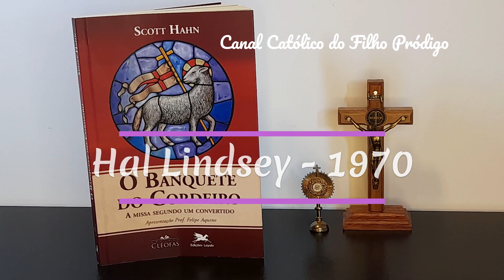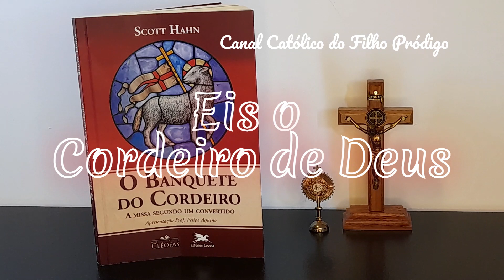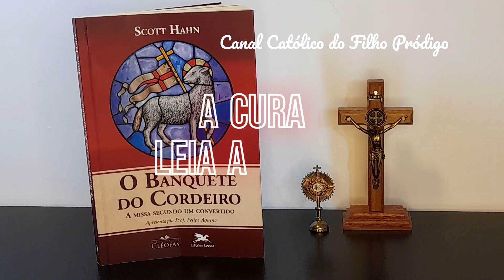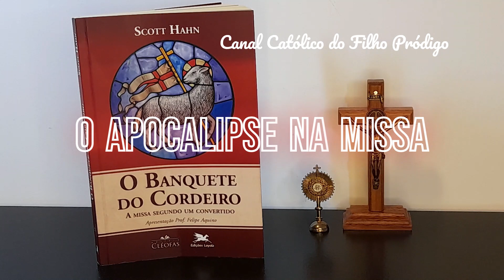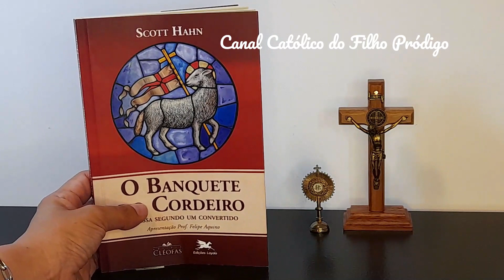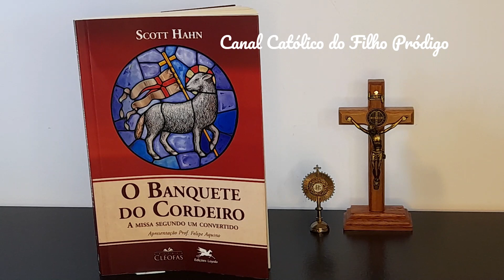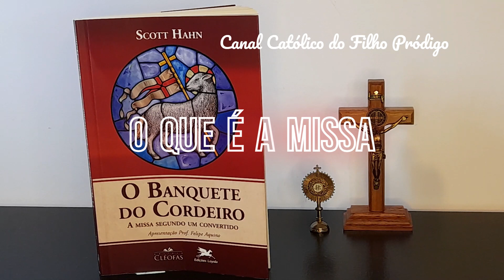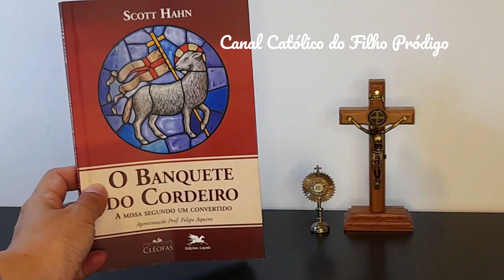Você nunca mais terá medo do livro do APOCALIPSE | O Banquete do Cordeiro de Scott Hahn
Scott Hahn é ex-Calvinista, doutor em Sagrada Escritura, especialista em Apocalipse e autor de diversos livros. Por mais de 20 anos o autor estudou o Livro do Apocalipse, usando as mais diversas teorias de interpretação.
Esse livro é uma explicação detalhada sobre o que realmente acontece na missa.
A missa é o Banquete Nupcial do Cordeiro com sua esposa, a Igreja.

ADQUIRA OS LIVROS:
VIDA, PAIXÃO DE GLORIFICAÇÃO DO CORDEIRO – ANNA CATHARINA EMMERICH
LEIA A BIOGRAFIA DA IRMÃ AMÁLIA
CONHEÇA O LIVRO DA IRMÃ AMÁLIA: LIÇÕES DE JESUS VÍTIMA
LEIA O LIVRO DA GRANDE PROMESSA DO CORAÇÃO DE JESUS
MEMÓRIAS DA IRMÃ LÚCIA – VIDENTE DE FÁTIMA
LEIA JESUS E AS RAÍZES JUDAICAS DA EUCARISTIA DE BRANT PITRE